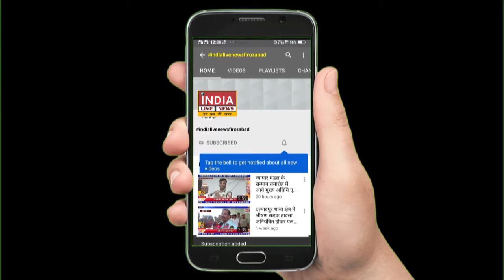अराजक तत्वों ने मोहर्रम की तैयारियों में डाला व्यवधान | INDIA LIVE NEWS FIROZAB|AD